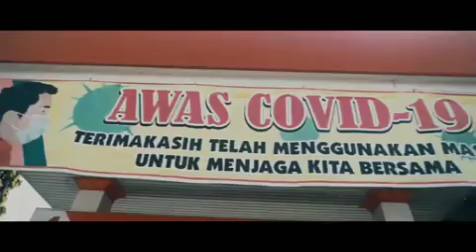cinematic penerapan protokol kesehatan era new normal